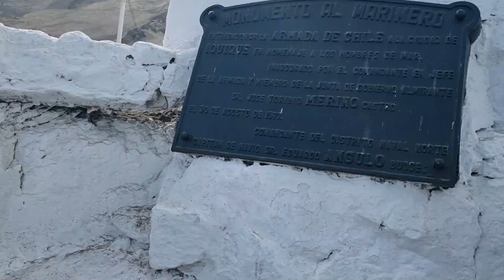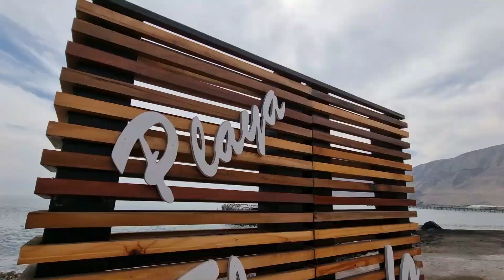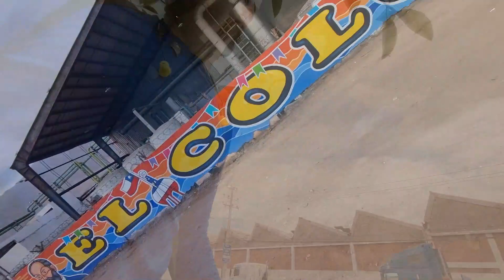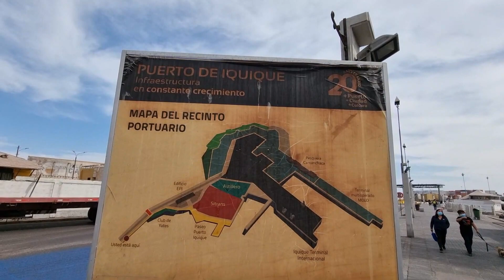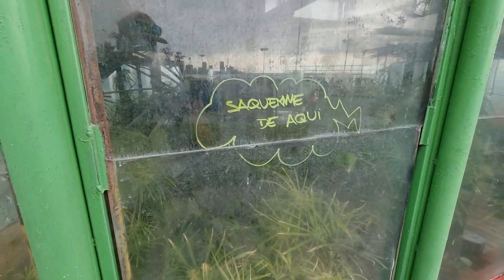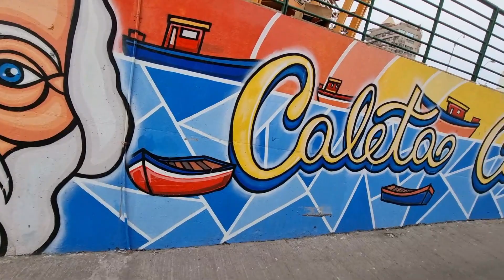MIAMI DE LATINOAMÉRICA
En esta oportunidad tomaremos nuestra bicicleta y recorreremos toda la costa que rodea la ciudad de Iquique Chile, conociéndola de extremo a extremo, pasando por algunas playas y lugares costeros importantes de esta ciudad. conoceremos la playa “Cavancha”, muy famosa en el verano, visitada por turistas de diferentes partes del mundo, a tal punto de llamarla el Miami de Latinoamérica.
Aprenderemos parte la historia, tradiciones y deportes de esta hermosa ciudad.